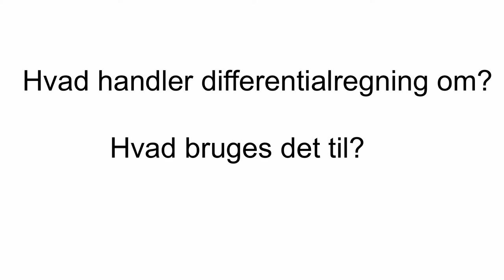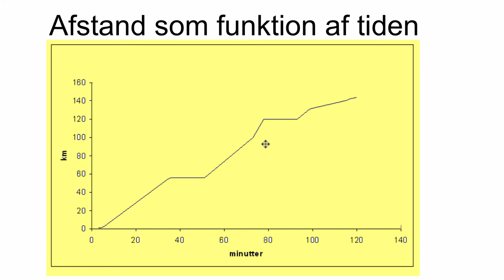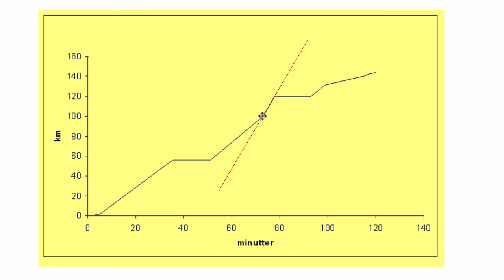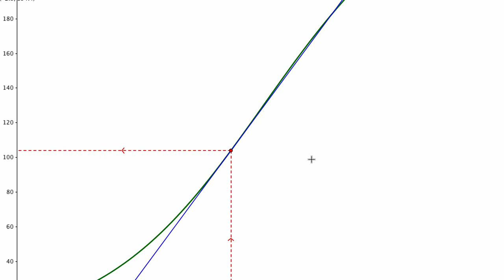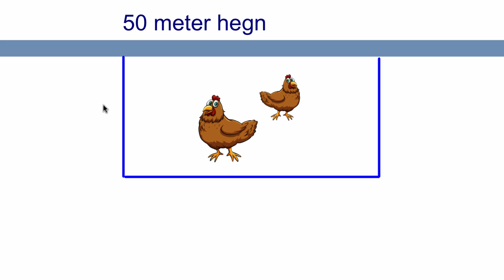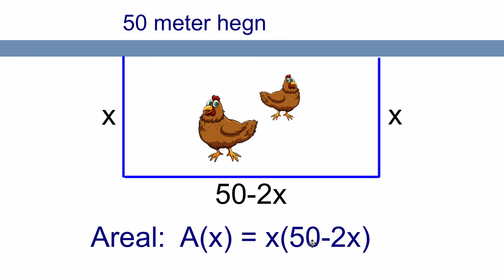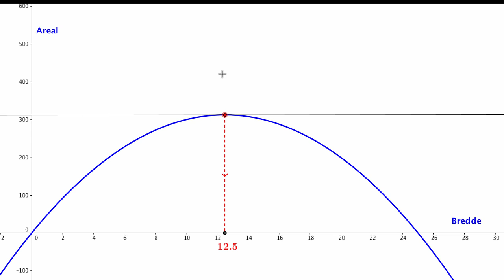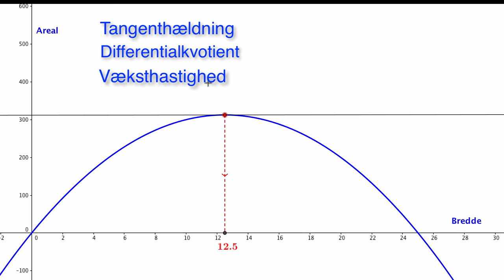Hvad handler differentialregning om?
Introduktion til differentialregning.
Tangenter, tangenthældning, væksthastighed og optimering.